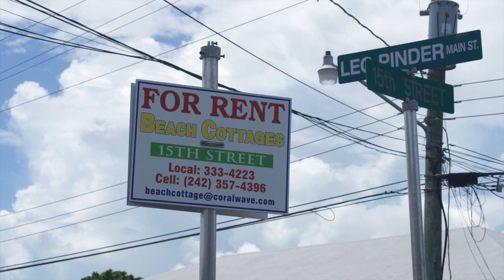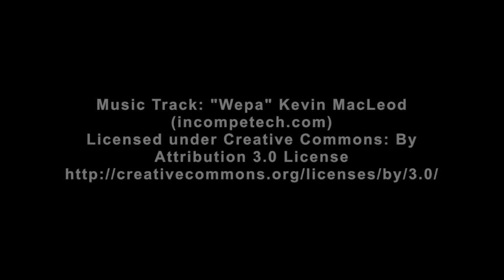Intro Spanish Wells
Intro to Spanish Wells Eleuthera, the Bahamas. Quick clips and stills of Spanish Wells and a few of the sights.